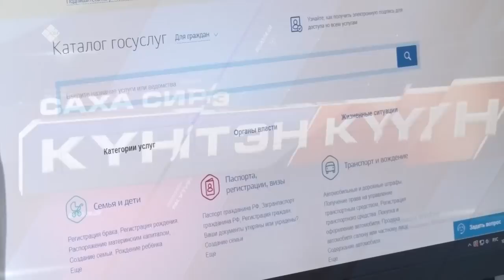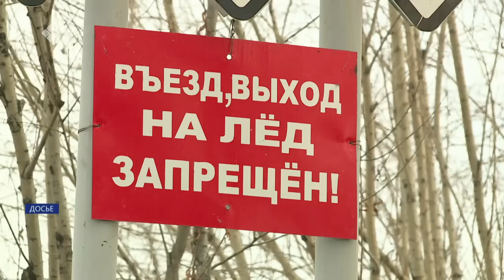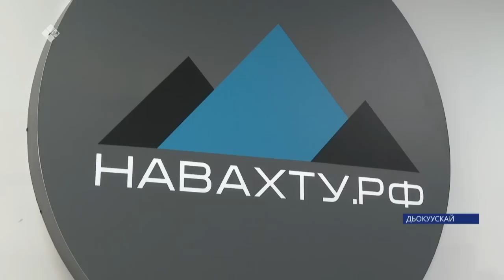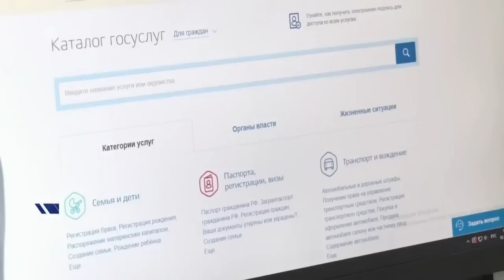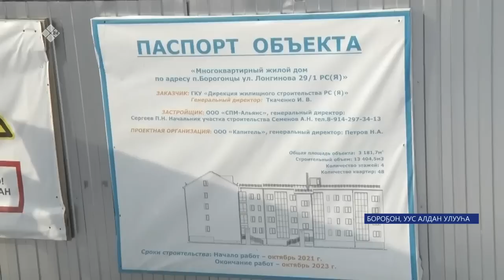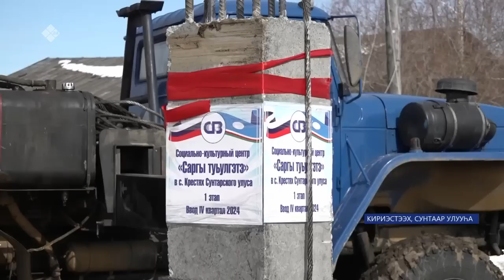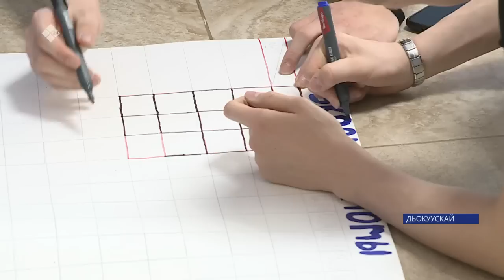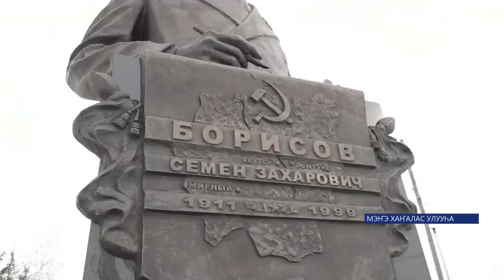Күнтэн күн. «Саха Сирэ» информационнай биэрии (15.04.23)